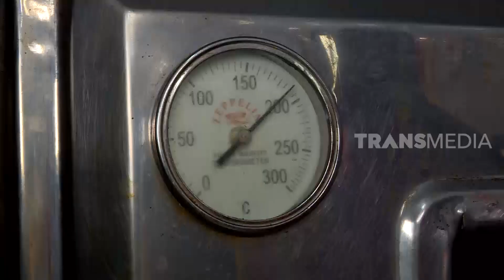Nikmatnya Bakpia & Strudel Ubi Madu | RAGAM INDONESIA (16/03/21)